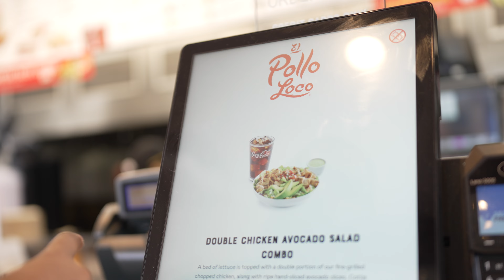CHIEFTHEOG - Miss Cleo (Official Music Video)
Album: Sirens & Airplanes 4
Song: Miss Cleo
Artist: CHIEFtheOG
Directed by @TenFifty

Instagram.com/chieftheog
Instagram.com/jbnzo
TikTok.com/@chieftheog